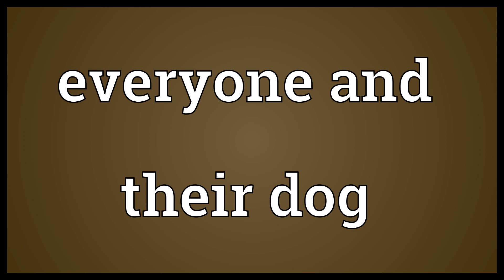Everyone and their dog Meaning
Video shows what everyone and their dog means. A large number of people, most people..  Everyone and their dog Meaning. How to pronounce, definition audio dictionary. How to say everyone and their dog. Powered by MaryTTS, Wiktionary